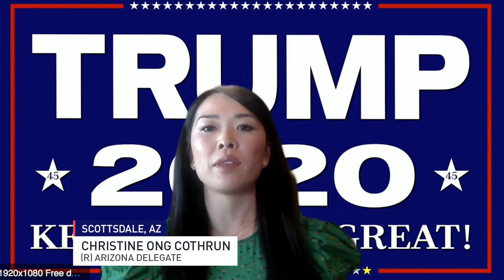WATCH: What RNC 2020 delegates think about Trump's record on climate change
President Donald Trump has reversed many Obama-era climate policies during his tenure, including withdrawing from the Paris climate accord. Ahead of the opening of the 2020 Republican National Convention, we asked six delegates who will represent their states whether Trump’s environmental regulatory rollbacks have been positive or negative for the U.S. and the world, and why. Here's what they said.